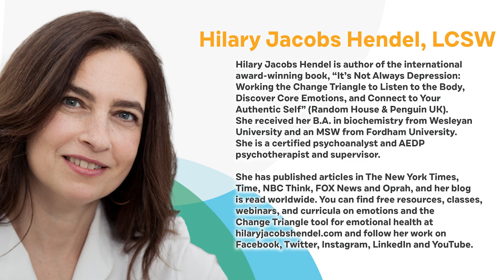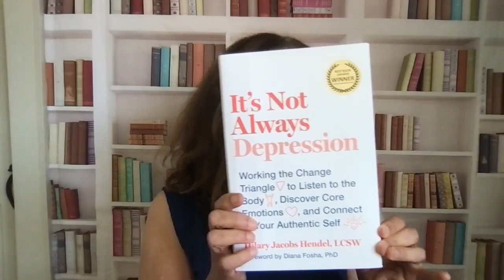Healing Through Feeling Your Emotions: The Formula of AEDP | Hilary Jacobs Hendel, LCSW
If you’re enjoying this interview click the following link to join Dr. Ramsey’s weekly newsletter and to download free resources.

Today we are joined by psychotherapist Hilary Jacobs Hendel for a deep dive into AEDP (Accelerated experiential dynamic psychotherapy).
Hilary recounts her transformative journey of discovering AEDP and the profound impact it had on her practice. Through captivating storytelling and heartfelt insights, she illuminates the power of this therapeutic approach to facilitate lasting change and personal growth.
In this podcast, Hilary emphasizes the importance of embracing our emotions fully and fearlessly. She guides us through the process of understanding how suppressing or avoiding emotions can hinder our overall well-being and limit our capacity for genuine connections. By encouraging listeners to explore the depths of their emotional world, Hilary empowers us to embark on a journey of self-discovery and emotional liberation.

0:00 Intro
4:10 An Intro to Psychodynamics
8:56 Facing the Unconscious with Strength
10:16 Hilary’s Story of Becoming a Psychotherapist
14:26 AEDP: How Emotions Work in Our Mind & Body
17:27 Getting Out of the Head and Into the Feelings
20:18 The Change Triangle & Core Emotions
32:22 Working Through a Core Emotion
38:58 The Basics of Emotion Education
44:37 Understanding Emotional Control
48:39 Parenting as a Therapist
58:08 What Hilary Learned from her Mother
1:00:40 Conclusion

Hilary Jacobs Hendel is author of the international award-winning book, “It’s Not Always Depression: Working the Change Triangle to Listen to the Body, Discover Core Emotions, and Connect to Your Authentic Self” (Random House & Penguin UK). She received her B.A. in biochemistry from Wesleyan University and an MSW from Fordham University. She is a certified psychoanalyst and AEDP psychotherapist and supervisor. She has published articles in The New York Times, Time, NBC Think, FOX News and Oprah, and her blog is read worldwide. You can find free resources, classes, webinars, and curricula on emotions and the Change Triangle tool for emotional health at hilaryjacobshendel.com and follow her work on Facebook, Twitter, Instagram, LinkedIn and YouTube.